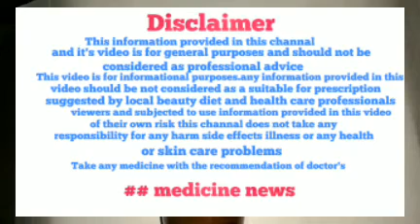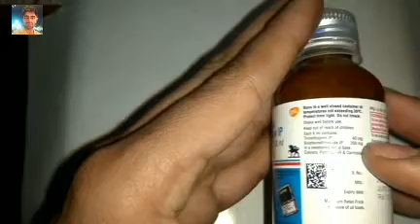Septran syrup review uses and side effects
Description..
medicine news